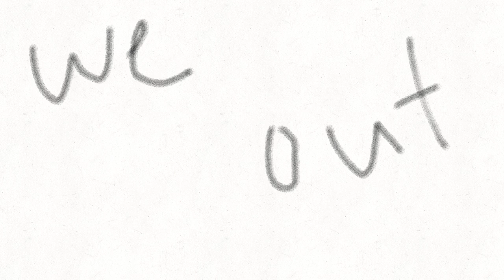The News!!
yep